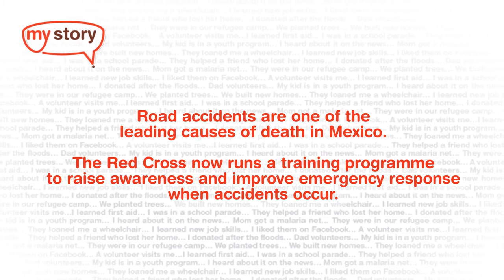My Red Cross Red Crescent story - Ilenia (English)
Almost everyone has a Red Cross or Red Crescent story. Ilenia shares her story of commemorating life over loss, and her sister's too.

What's your Red Cross Red Crescent story? Share it with family and friends